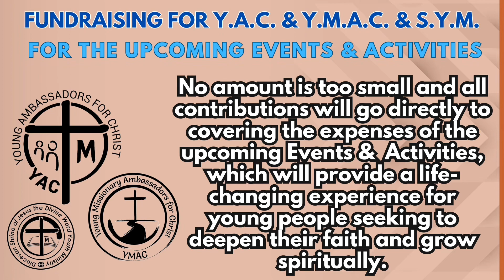Tuesday of the 34th Week in Ordinary Time - Gospel Reflection, November 28, 2023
WATCH/ LISTEN: Tuesday of the 34th Week in Ordinary Time - Gospel Reflection, November 28, 2023.

“In the gospel of Luke 21:5-11, Jesus tells his disciples that the Jerusalem Temple will be destroyed. This actually happened in 70 AD when the Romans wrecked the Temple. This serves as a reminder that worldly things don't last forever.

Jesus also talks about signs before the end times—wars, earthquakes, famines, and plagues. While these might sound scary, the main message is to stick to your faith and trust in God, no matter what's happening around you.

So, the passage is like a heads-up to stay spiritually strong and not get too caught up in temporary stuff. It's a call to focus on what really matters—faith and doing what's right—especially when life gets tough.”

YACymacSYMfortisINVICTA (text/pic:cttro)